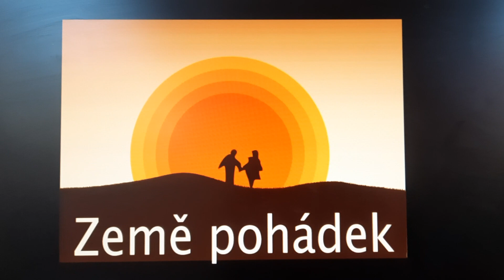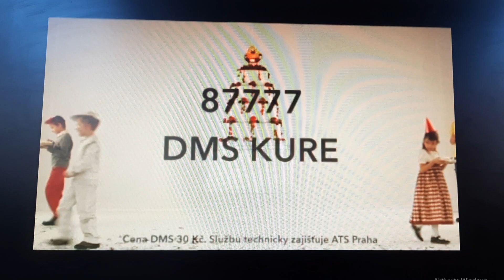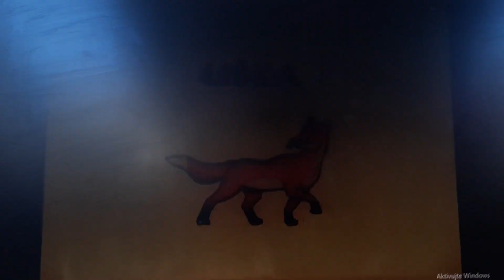Deník/Země pohádek - Říkadla Josefa Lady (06.12.2008)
Dej si slovo ke slovíčku, říkadlo znáš za chviličku. Známá říkadla s ilustracemi Josefa Lady jsou určená především nejmenším dětem. DVD Říkadla Josefa  Lady vychází v sobotu 6. prosince 2008 v edici 60 nejlepších večerníčků č. 30 za 49,- Kč.

Říkadla jsou jednou z mnoha projevů lidové slovesnosti, která se v našem národě těšila vždycky velké oblibě. A pokud si myslíte, že dnes je tomu jinak, tak si zkuste vzpomenout třeba na různé veršované SMSky, které si posíláme v době svátků.

V prosinci 2022 jsem natáčel "Říkadla Josefa Lady DVD", cca 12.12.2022

01. Liška (2:56)

02. Zima (2:48)

03. Ježíšek (2:56)

04. Koza (3:10)

05. Kučero (3:26)

06. Kdák (2:59)

07. Honza (3:04)

08. Na houby (3:15)

09. Kráva (3:31)

10. Hruštička (3:07)

11. Jirka (3:01)

12. Vrány (3:01)

13. Fěrtůšek (3:03)

14. Vrabec (3:02)

15. Jarní (3:07)

16. Žába (3:26)

17. Pasáci (3:43)

18. Bába (3:04)

19. Vlk (3:14)

20. Karel (3:37)

21. Když jsem šel přes Pražský most (3:47)

22. Kterak ševce mejou (3:01)

23. Čert bábu nese (3:12)

24. Mlynář (3:48)

25. Ryba (3:10)

26. Sedlák seká v lese (3:02)

27. Koně (3:13)

28. Josefe (3:01)

29. Hastrmane, tatrmane (3:03)

30. Kocour (3:06)

31. Čáp sedí pod dubem (3:12)

32. Veverka (3:11)

33. Svatba (3:03)

34. Sedlák (3:00)

35. Koza a prasátko (3:22)

36. Král na dudy hrál (3:32)

37. Snídaně (3:12)

38. Sýr (3:29)

39. Nehoda (3:29)

40. Až já půjdu (3:20)

41. Byla babka, měla jabka (3:02)

42. Perníkář (3:29)

43. Pekař (3:07)

44. Jez topinku (3:19)

45. Pepíku (3:00)

46. Kadla (3:03)

47. Bára (3:00)

48. Emane (3:15)

49. Naše Káča (3:30)

50. Na klouzačce (3:09)

51. Na saních (3:02)

52. Kočka (3:26)

Námět, scénář a režie: Pavel Kubant

Kamera: Milan Rychecký

Výtvarník: Jana Hlaváčková, Adam Kubant, Kateřina Lánská, Jarmila Rabantová

Hudba: Jan Rotter

Komentář: Josef Somr

Údaje o DVD:

Obraz: barevný, PAL, 4:3

Zvuk: DD 2.0 česky

Titulky: české

Délka: 160 minut

Typ disku: DVD 9

Regiony: All

Bonusy: —